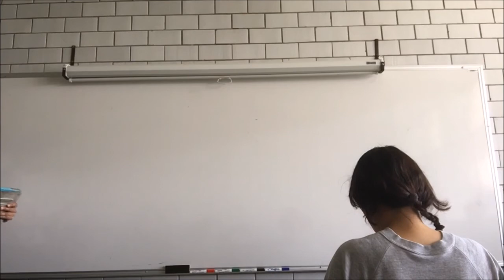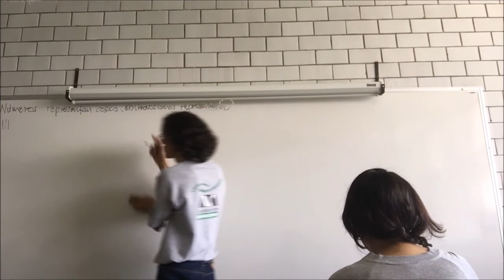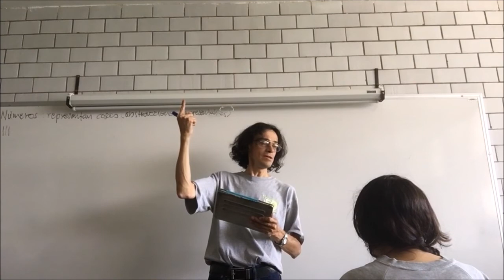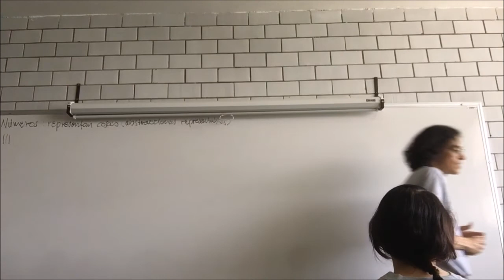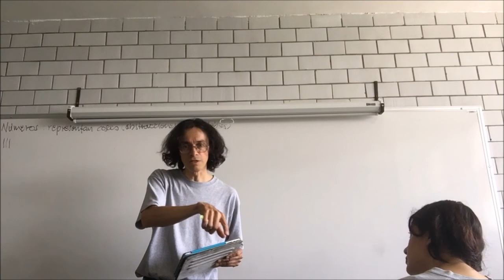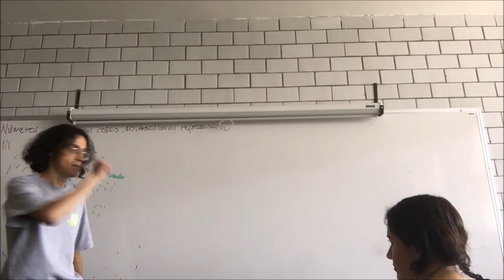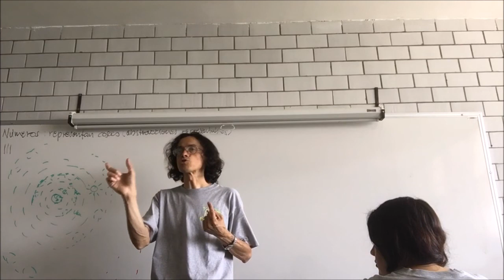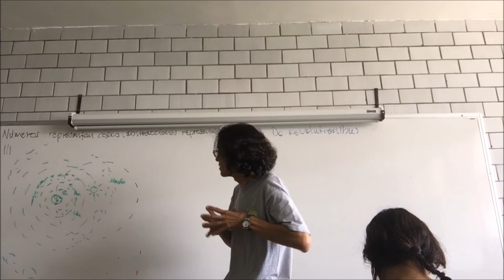Números naturales, enteros, racionales e irracionales - 1a Parte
Semana 2
3 de octubre
4a Sesión. Números naturales, enteros, racionales e irracionales - 1a Parte
Categorías de números y su definición. Conjuntos numéricos
Teoría de conjuntos.